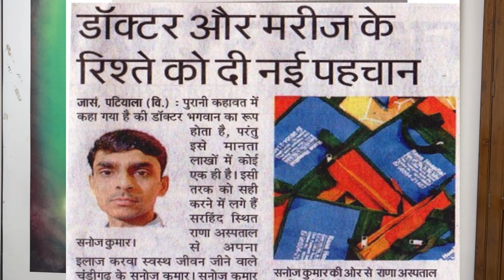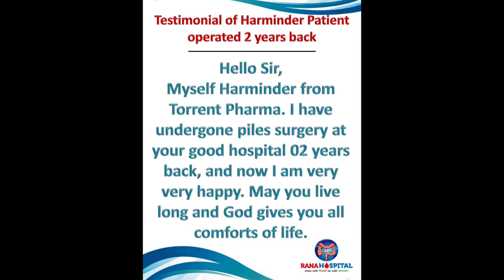Doctor Patient Relationship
The medical profession is considered to be one of the noblest professions in the world. The practice of medicine can render noble and unparalleled service to humanity, provided due care, sincerity, efficiency, ethics and professionalism are observed by the doctors. Today, the patient–doctor relationship has become more formal and structured. Doctors are no longer regarded as infallible and beyond questioning. Lately, Indian society has been experiencing a growing awareness regarding patient’s rights. Medico- legal cases are a reality of today’s evolved world.
A doctor should be well acquainted with the existing guidelines when dealing with medico-legal cases. In a MLC, he should carefully examine and treat the patient’s, record date, time, place, brought by whom and  results derived from the examination . If you do get involved in a medico- legal case, it is important to manage and handle it well.